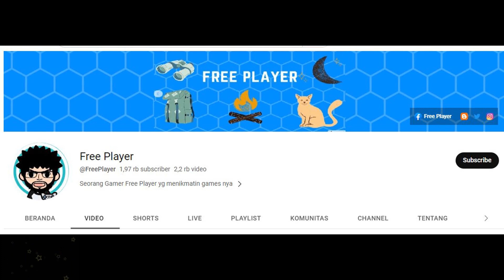9 STAR " ORIGIN MEW " ►Pocket Incoming | Pet Impact | Pet War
LIMITED LEGENDARY POKEMON |  8 STAR " ORIGIN MEW "   ► POCKET INCOMING

GIFT CODE NEW PLAYER :
GiftFromBrock
GiftFromAsh
GiftFromMisty
GiftFromAMPAS
NEWBIEGIFT4U
DROAKSGIFT